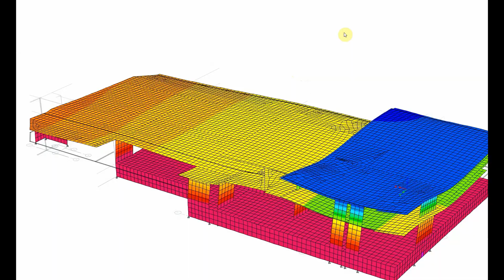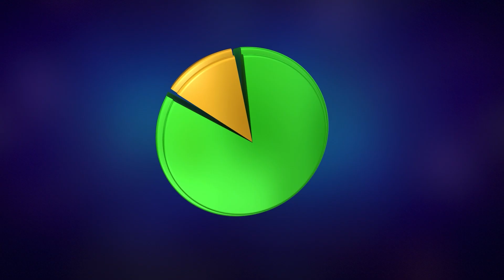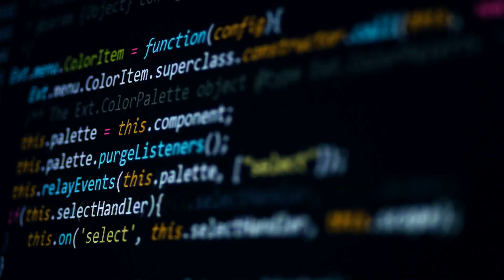How I Manage My Time as a Civil Engineer + YouTuber - 5 Productivity Tips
Save time on your work and emails with Grammarly!

0:00 Intro
1:24 80/20 Rule (Pareto Principle)
3:54 Batching
5:13 Idle Productive Time
5:51 Systematizing & Documenting
7:06 Leverage Existing Resources

Mentioned Books:

The 80/20 Principle: The Secret to Success by Achieving More with Less